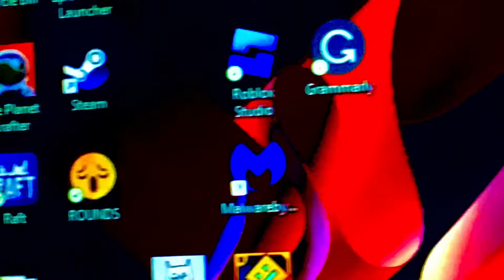Mpa mpa umpa umpa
Y song